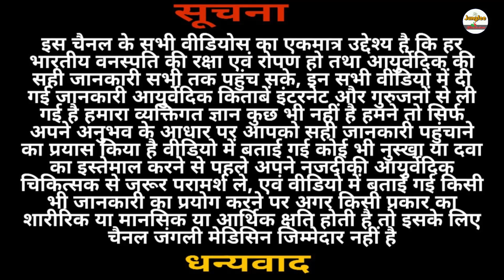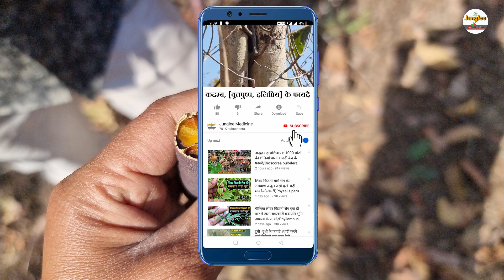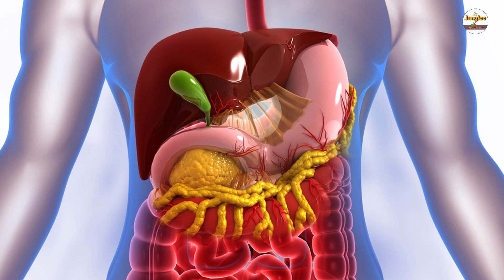लकवा Remove Stretch Marks पुरानी कब्ज आंतों की कमजोरी भी ठीक कर देगा ये अमलतास का पेड़ फायदे और पहचान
Sanskrit – आरग्वध, राजवृक्ष,आरेवत, कृतमाल, सुवर्णक, कर्णिकार, परिव्याध, द्रुमोत्पल, दीर्घफल, स्वर्णाङ्ग, स्वर्णफल
Oriya – सुनारी (Sunari)
Assamese – सोनारू (Sonaru)
Hindi – अमलतास, सोनहाली, सियरलाठी
Urdu – अमलतास (Amaltas)
Kannada – कक्केमरा (Kakkemara)
Gujarati – गर्मालो (Garmalo)
Tamil – कोन्डरो (Kondro), कावानी (Kavani), सरकोन्नै (Sarakonnai)
Telugu – आरग्वधामु (Aragvadhamu), सम्पकमु (Sampakamu);
Bengali – सोनाली (Sonali), सोनूलु (Sonulu), बन्दरलाठी (Bandarlati)
Nepali – अमलतास (Amaltas);
Punjabi – अमलतास (Amaltas), करङ्गल (Karangal), कनियार (Kaniar)
Marathi – बाहवा (Bahawa)
Malayalam – कणिकोन्ना (Kanikkonna)
English – कैसिया (Cassia), गोल्डन शॉवर (Golden shower)